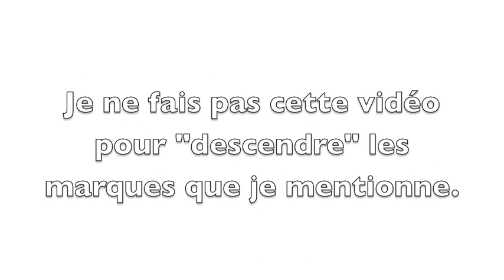PIRB - CES PRODUITS QUE JE DÉTESTE !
Voici la vidéo des produits que je regrette d'avoir achetés.
Je tague tout le monde ! =)